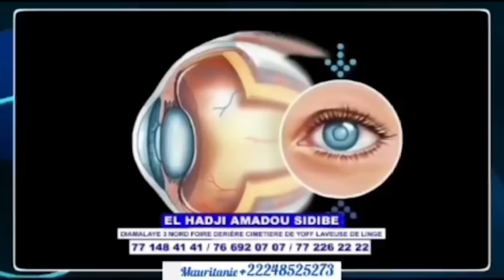Wadial Tabaski Ndoumbela Ak Mandoumbe Épisode 09 Tabaski 2024